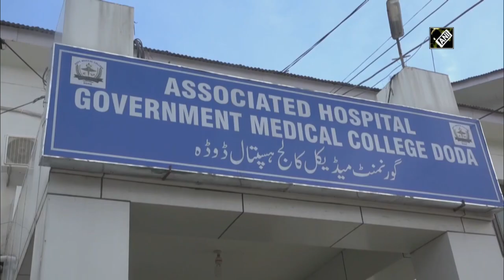Doda DDC visits Government Medical College to review preparedness for coronavirus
Doda (J&K), Mar 05 (ANI): Doda District Development Commissioner, Sagar D Doifode visited Government Medical College and Hospital on March 04. He was there to review preparedness for coronavirus.